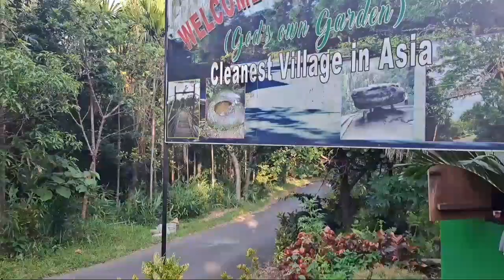kya apko dawki ana chaya ? umngot River |Meghalaya |Northeast India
The Umngot River, also known as the Dawki River and Wah Umngot, is a river which flows through Dawki, a little town located at the bottom of the Jaintia Hills in West Jaintia Hills district in the Indian state of Meghalaya.[1][2] The town is relatively busy and serves as a trade route between India and Bangladesh.